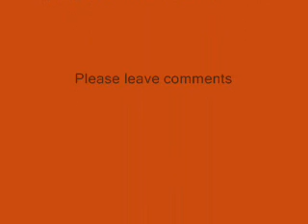FRCN Powwow 2007 - Handdrum Contest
BIG RIVER CREE is a nominee for "Best Hand Drum" at the 2008 Aboriginal Peoples Choice Music Awards:

Fisher River Cree Nation Powwow
August 8, 2007
Koostatak, Manitoba
Featuring: Big River Cree-Andy Whitefish, Alicia Thomas, Byron Whitefish and Harlen Whitefish